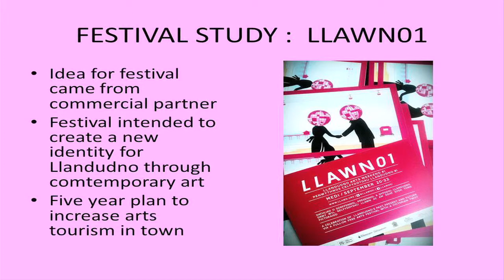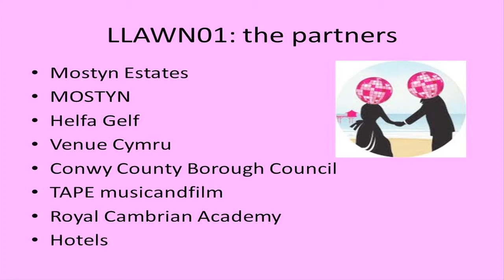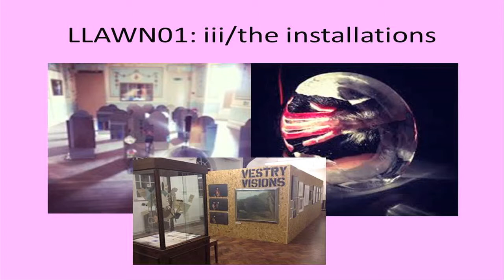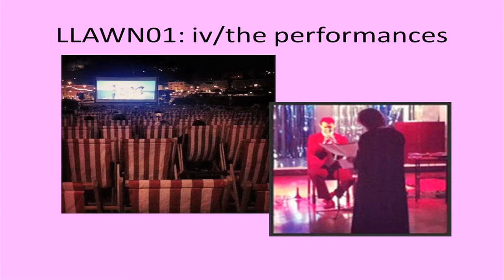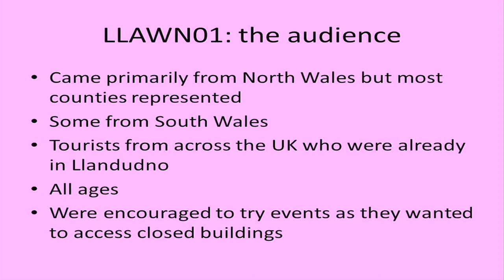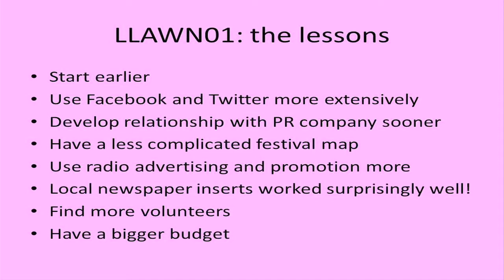LLAWN01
WCAN (Wrexham Community Arts Network) gathering. Artist, Christine Mathews-Sheen, delivers a Pecha Kucha presentation on her project "LLAWN01".